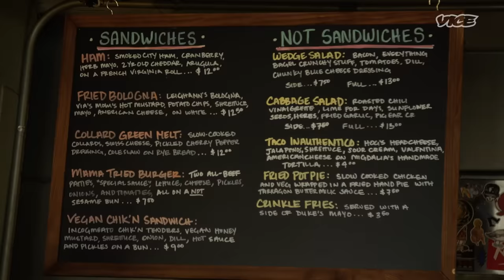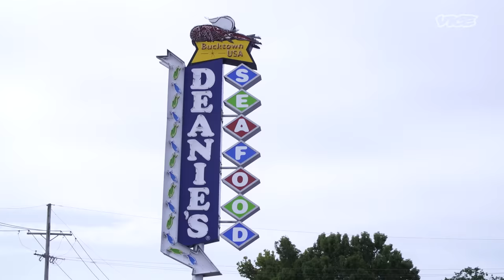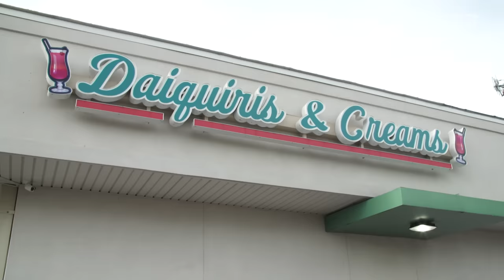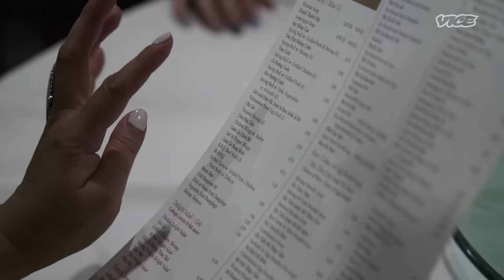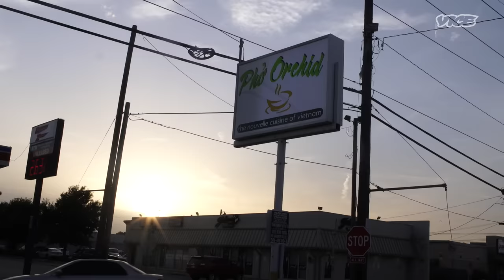Chef’s Night Out In New Orleans with Mason Hereford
Mason Hereford, chef and owner of New Orleans’ Turkey and the Wolf and Molly’s Rise and Shine, is having a chef’s night out with help from some of his closest friends in the hospitality industry. Mason and his crew take a party bus around NOLA and tour the parts of the city that aren’t always celebrated. From drive-thru daiquiris to perfectly fried shrimp, to a Vietnamese feast and Hatitian drinking traditions, Mason’s version of New Orleans is something you don’t want to miss.